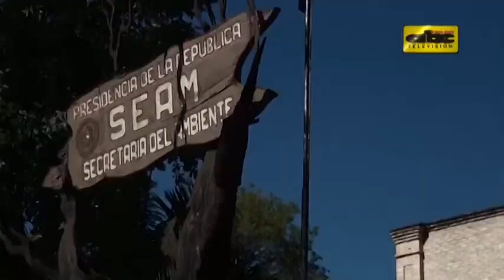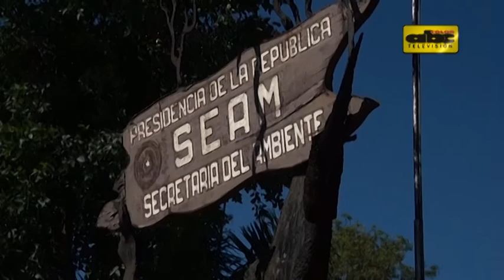SEAM presenta plan maestro de recuperación del Lago Ypacaraí